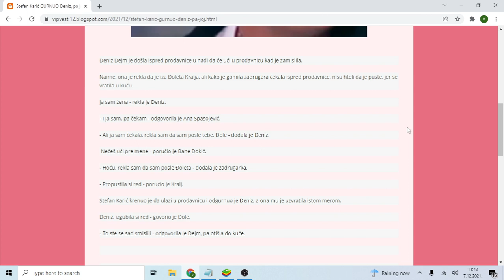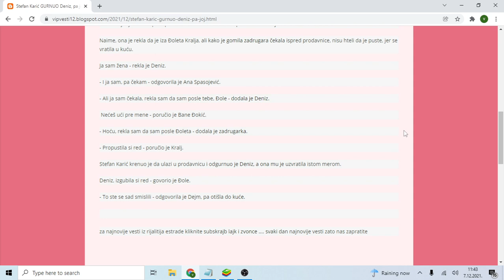Stefan Karić GURNUO Deniz, pa joj zapretio!